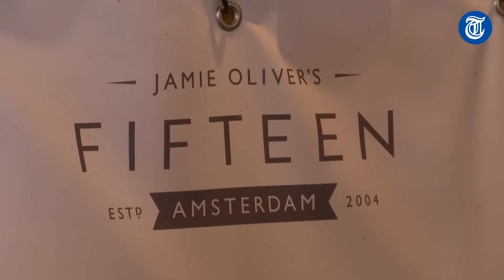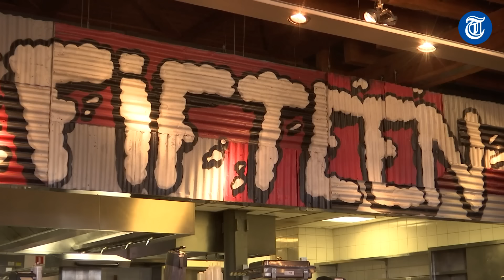Failliete Jamie Oliver ruimt op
Wie iets uit Jamie Olivers failliete restaurant Fifteen in Amsterdam wil hebben kan deze week online zijn slag slaan bij BVA Auctions. Er zijn meer dan 750 kavels. Woensdag werd in de verlaten zaak een kijkdag gehouden.